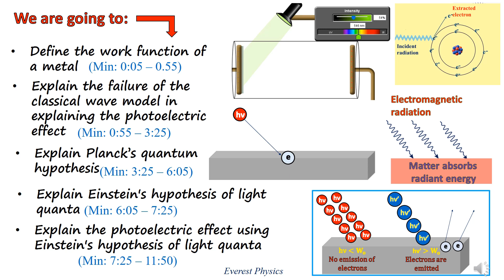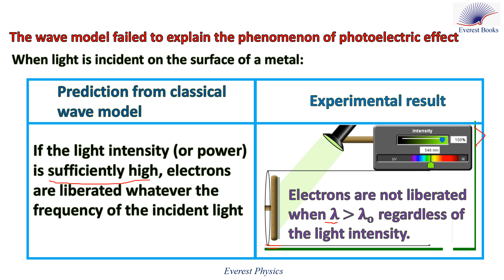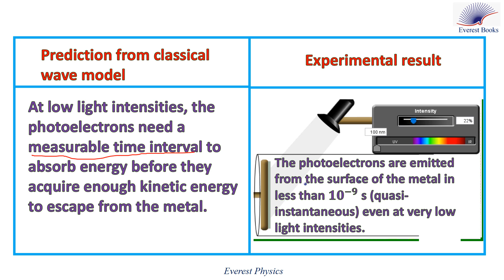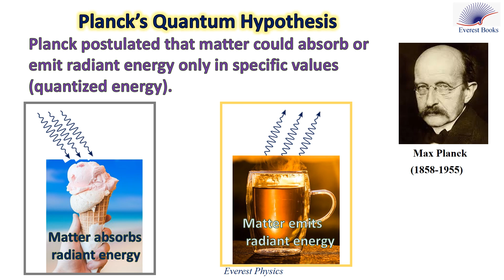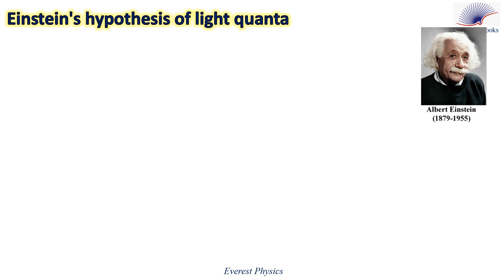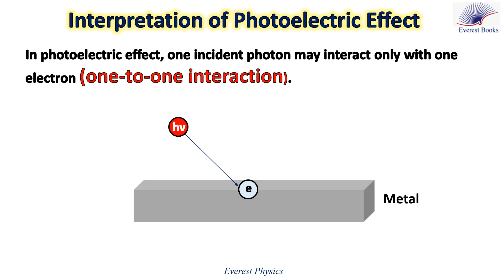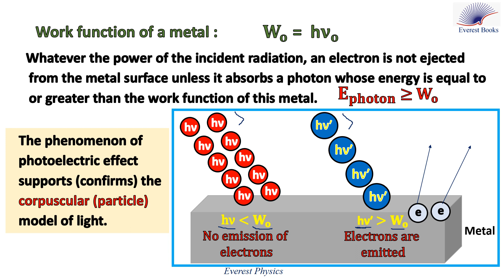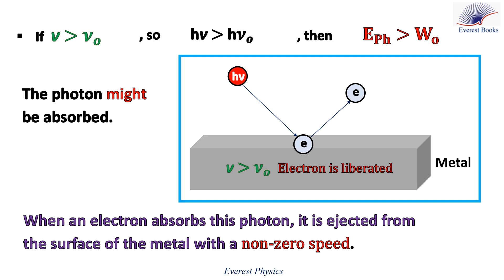Photoelectric effect (2)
According to the classical wave model, when a light is incident on the surface of a metal:
1) If the light intensity (or power) is sufficiently high, electrons are liberated whatever the frequency of the incident light. But, the experimental results showed that electrons are not liberated when the wavelength of the incident light is greater than the threshold wavelength of this metal, regardless of the light intensity.
 2) As the light intensity (power) incident on a metal increases, electrons should be ejected with more kinetic energy. But, the experimental results shows that the kinetic energy doesn’t depend on the power (intensity) of the incident light. Actually, more electrons are liberated.
3) At low light intensities, the photoelectrons need a measurable time interval to absorb energy before they acquire enough kinetic energy to escape from the metal. But, the experimental results shows that the photoelectrons are emitted from the surface of the metal in less than [𝟏0^(−𝟗) s] (quasi-instantaneous) even at very low light intensities.
Then, the wave model failed to explain the phenomenon of photoelectric effect.
In 1900, Planck announced his hypothesis of the quantization of energy.
In simple words, Planck postulated that matter could absorb or emit radiant energy only in specific values (quantized energy). Planck suggested that the energy carried by a radiation of frequency ν must be a whole number multiple of hν: E = N hν
   N is a nonzero positive whole number
   h is a constant called Plank’s constant: h = 6.626 × 〖10〗^(-34) J.s
   ν is the frequency of the radiation in Hz
In 1905, Einstein suggested that light itself is quantized, which means that light could be considered a particle or a quantum of energy.
Einstein's hypothesis of light quanta: A radiation of frequency ν consists of small packages of energy called quanta or photons.
A photon is a non-charged particle of zero mass. It moves in vacuum at the speed of light c. Then, the total energy of radiation consisting of N photons is:  E(total) = N E(photon)  = N hν. In photoelectric effect, one incident photon may interact only with one electron (one-to-one interaction). Therefore, whatever the power of the incident radiation, an electron is not ejected from the metal surface unless it absorbs a photon whose energy is equal to or greater than the work function of this metal. If the energy of a photon is greater than the works function of a metal, the photon might be  absorbed. When an electron absorbs this photon, it is liberated from the surface of the metal with a non-zero speed.
Then,      Eph = hν  = Wo +  KEmax   . This is Einstein’s photoelectric equation.